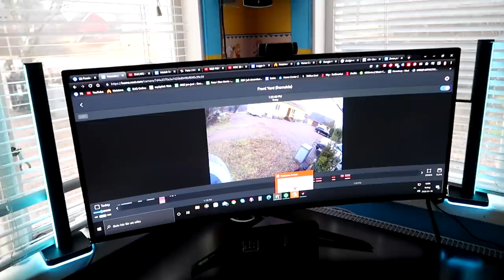Winter Trip Hi_5 - Odcinek 2.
EKSPEDYCJA NORDKAPP! 12.000 km za koło podbiegunowe. Jeden człowiek. Jeden samochód. Jeden pies. Jeden cel, czyli przylądek północny - najbardziej oddalony na północ punkt w Europie! Kto dojedzie tam pierwszy - RAM, czy Tesla?

Serdeczne podziękowania dla partnerów wyprawy:
-RAM Factory,
-Alkopatrol.